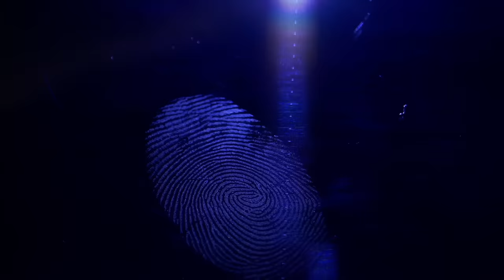Jamaica NEWS Friday JANUARY 19, 2024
TeachDem J